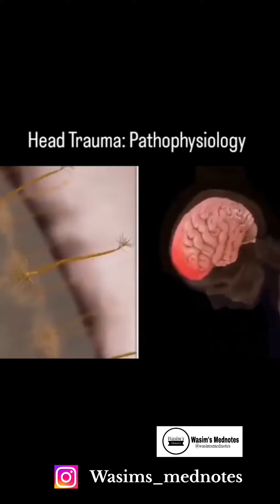PATHOPHYSIOLOGY OF BRAIN INJURY 🔥💯